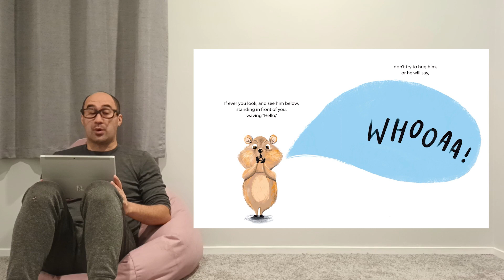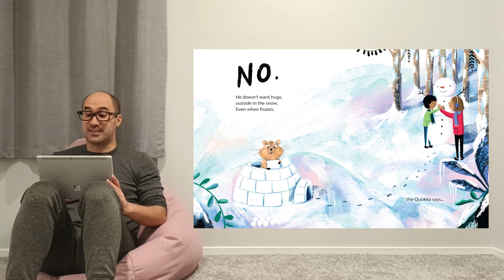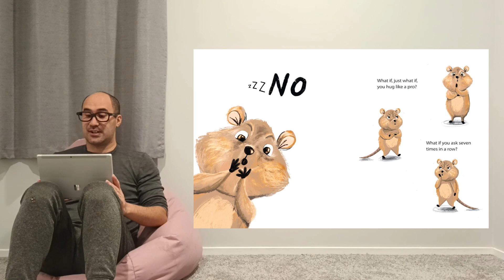📚KIDS BOOKS READ ALOUD Don't hug the Quokka by Daniel Errico | Storytime Read To Me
Don't hug the Quokka by Daniel Errico, illustrated by Mia Powell.
Even if the quokka is adorable, does it desire a hug? Quokka responds, "No!" Don't Hug That Quokka, a book.